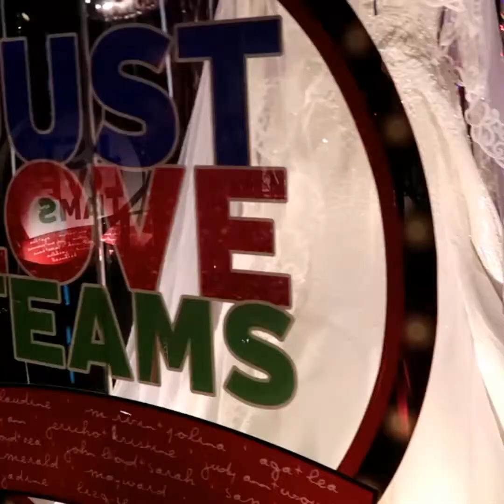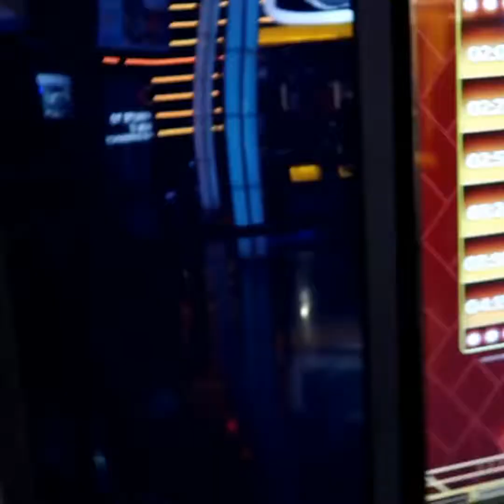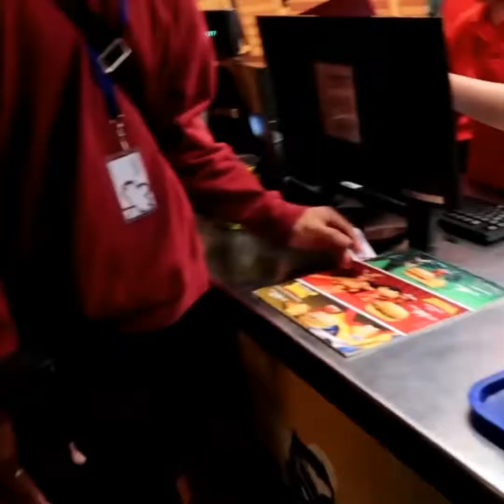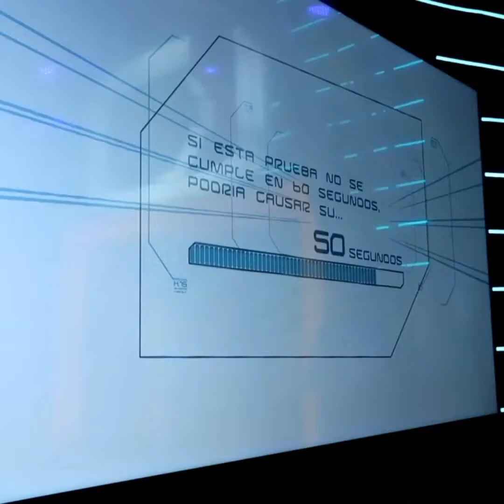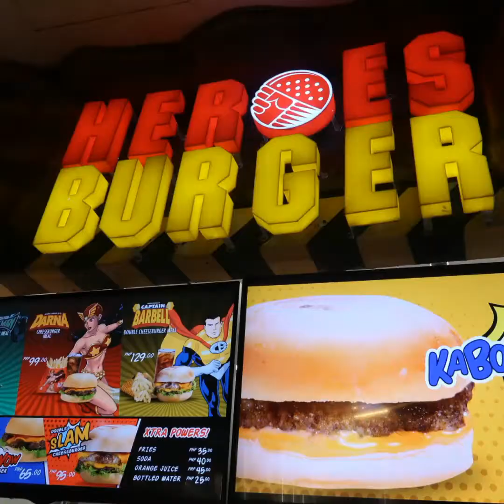ABS CBN Studio Experience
fun experience
Breakthrough Housemate
Win it to win it experience
Kapamilya Theater
Star Lab
The Voice